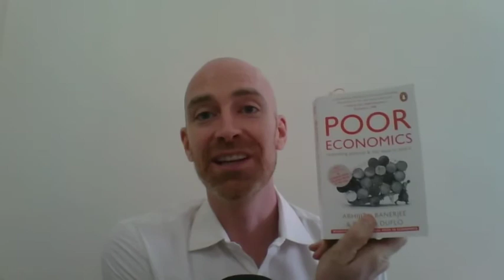Money — Boring Meditation Stuff, August 3 2020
Look beyond the symptoms and find the disease. Money is a useful model for wellness but it is as much a symptom or indicator as any other gross, highly-external aspect of our existence. How can we get past the symptoms and find out the real cause of our disease?